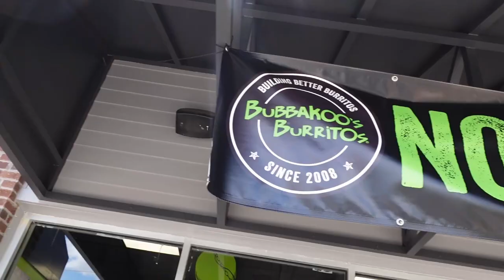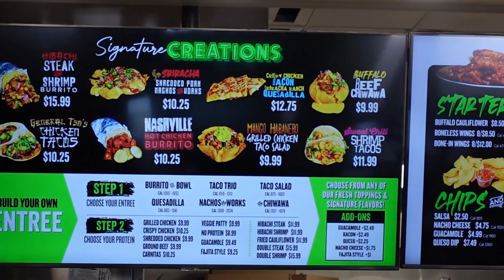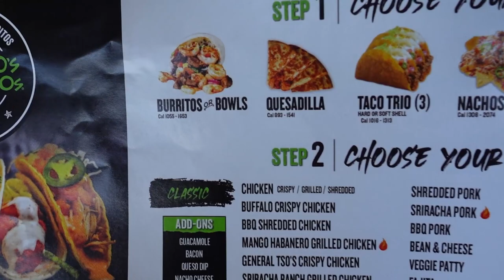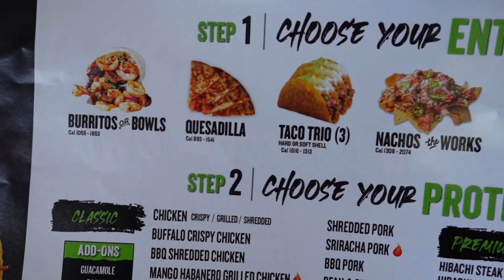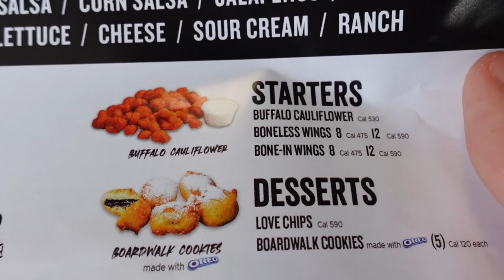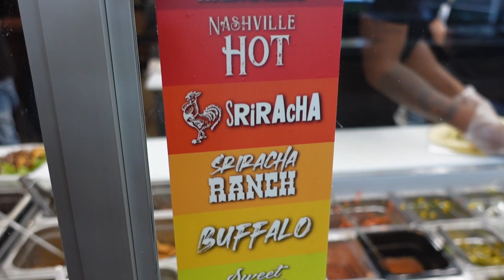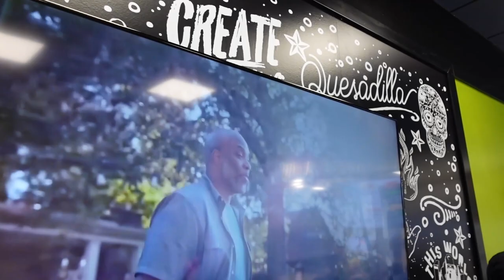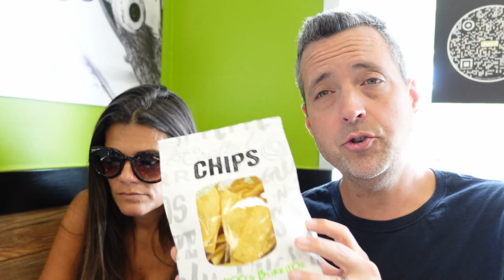Bubbakoo's Burritos: Fast Casual Artisan Quality Mexican Cuisine | Full Restaurant Review!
In today's vlog we'll be giving our full restaurant review of BUBBAKOO'S BURRITOS just minutes outside of Disney World & Universal Studios. This fast-casual restaurant offers variety, quality, and a unique hybrid skater-surf atmosphere. Over-sized burritos, bowls, nachos, chiwawa's, and more comprise this unique restaurant's menu. With flavors such as Nashville Hot, Sriracha, General Tso's, and Hibachi-style Surf & Turf - this place has variety in spades.

About Us